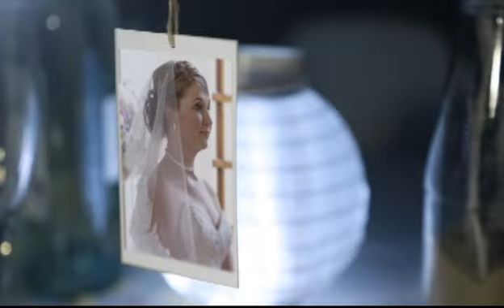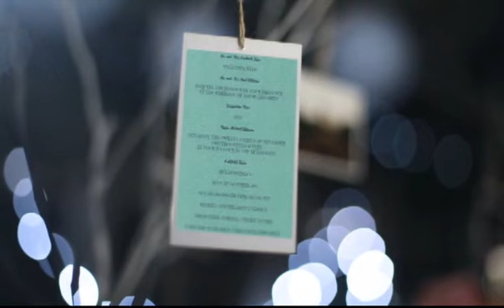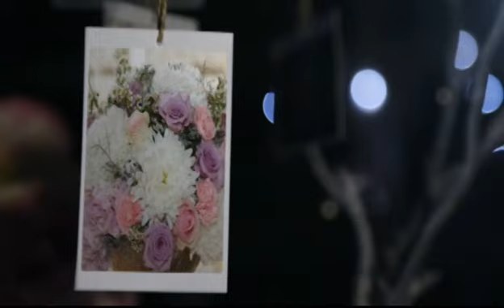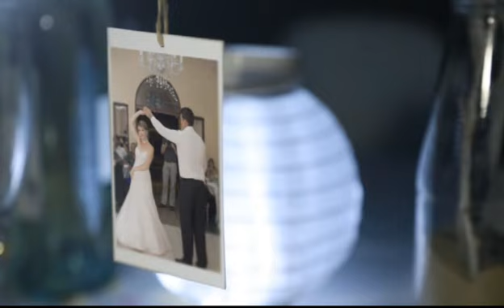Creative photo video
We can create any environment for your wedding photo's into a video story book.
Give us your Photo's max 30 for only R2,000.00